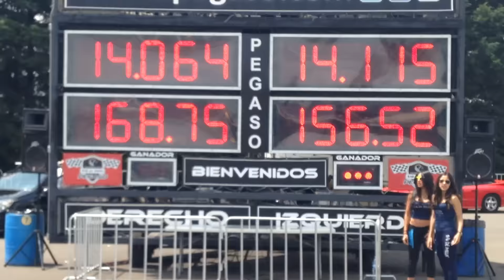Chevy corvette Vs bmw m3 arrancones 1/4 de milla Centro Dinamico Pegaso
22 agosto 2015